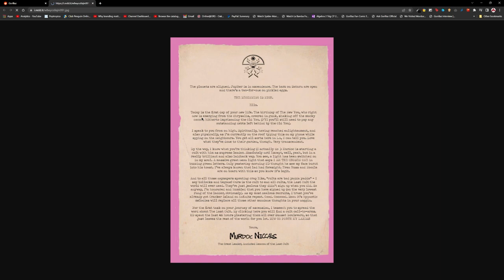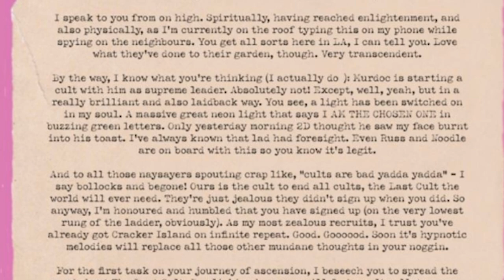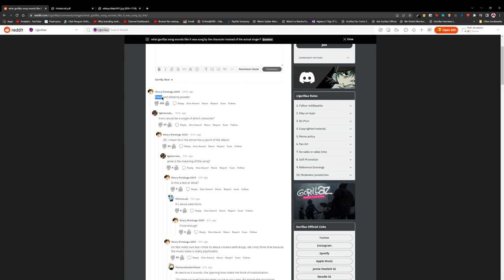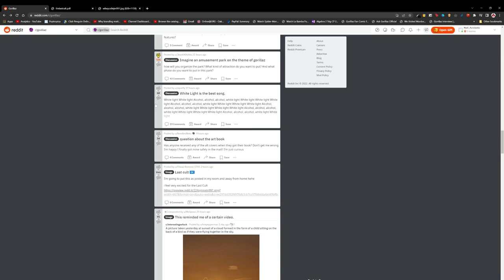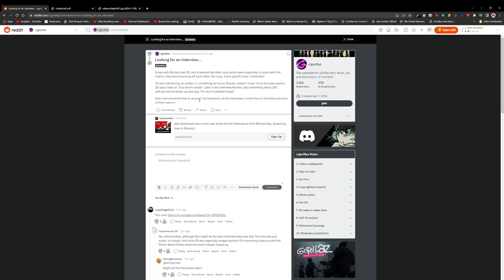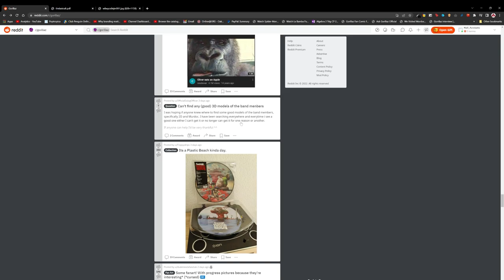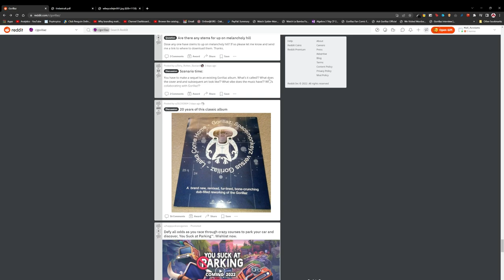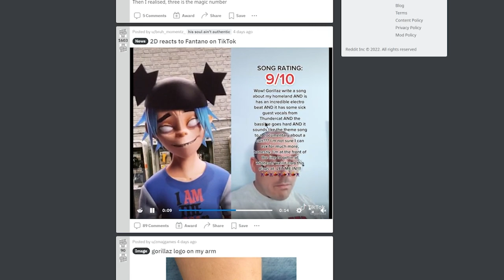Murdoc reacts to GORILLAZ REDDIT!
It's a little something different!  I know my Murdoc's a little rough, I think I'm coming down with something- I pushed through and made another upload for you guys!!